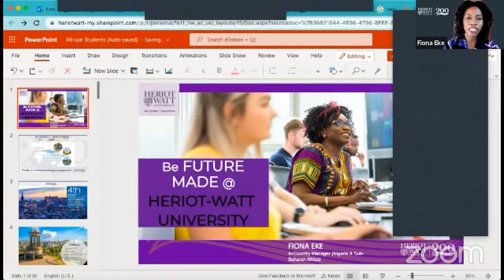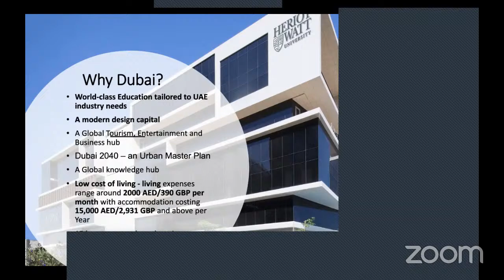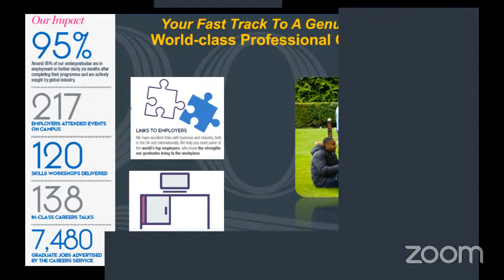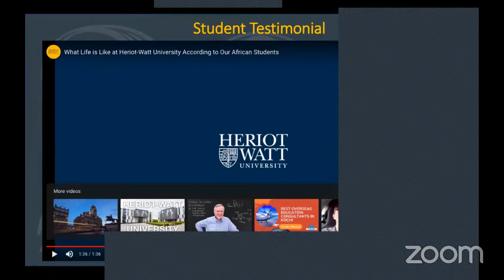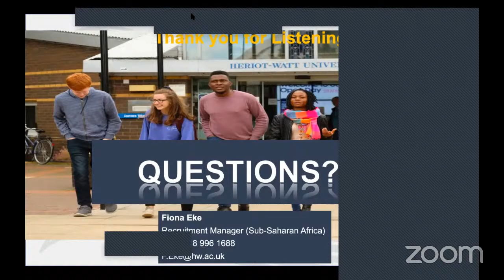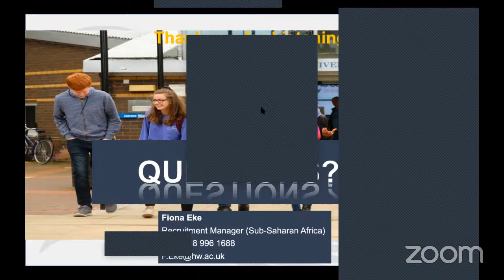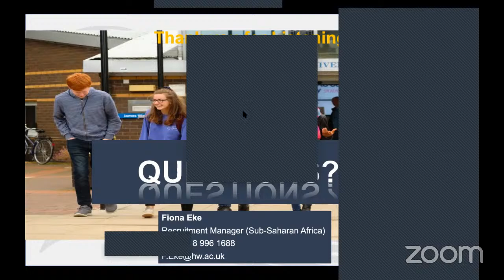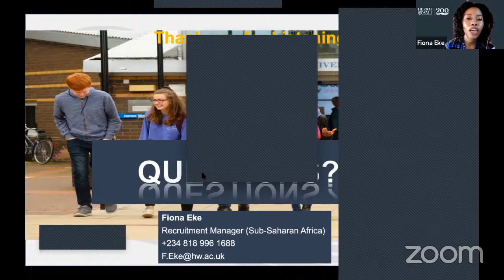Webinar: Studying at Heriot-Watt University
This is an online seminar for prospective students interested in studying at Heriot-Watt University.